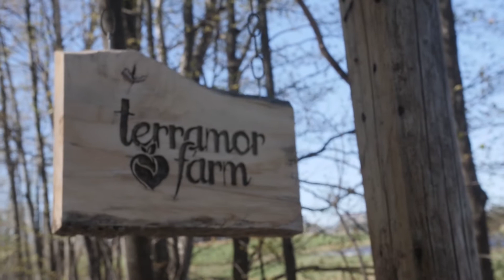themarketgardenersmasterclass - Terramor Farm Submission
Our submission to Jean-Martin Fortier's comprehensive online Market Gardening course called the 'Market Gardener Masterclass".

We are Terramor Farm, located in the Ottawa Valley.  We produce high-quality non-certified organic vegetables on just under 2 acres of cultivated land.

We hope to win the Market Gardener Masterclass scholarship as it should really benefit our growth at a pinnacle time in the development of our farming business!

Huge special thank you to Andrew Szeto for helping us to make this amazing video.  Truly one of the kindest most talented people we know!